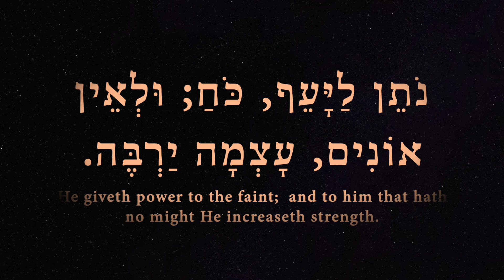Prayer for Native America, we shall mount up with wings 4